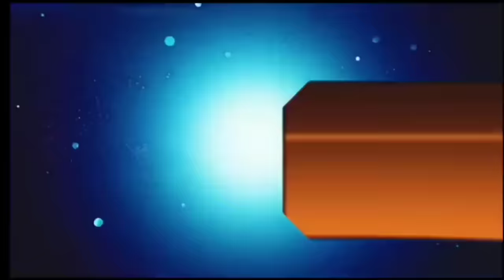आज 13 जुलाई 2024 झारखंड की ताजा खबर ।। Today Jharkhand News, Jharkhand Breaking News Hemant Soren